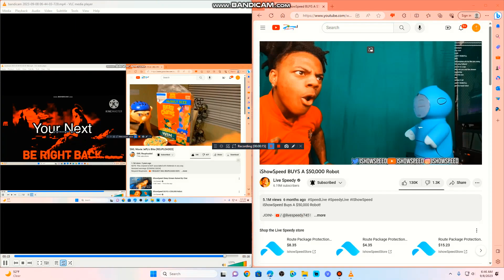another bill jensen ytp 1204